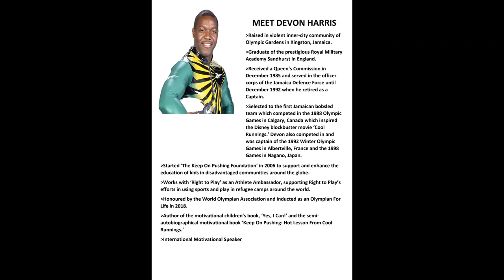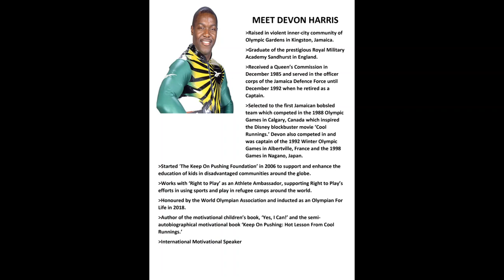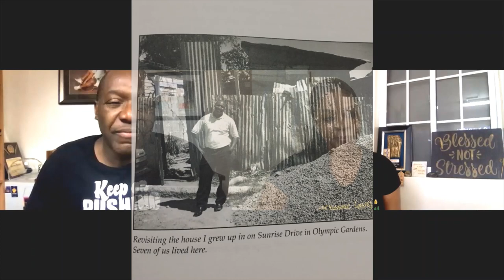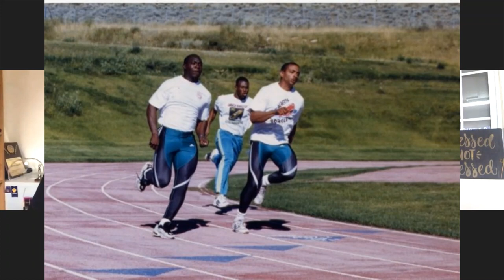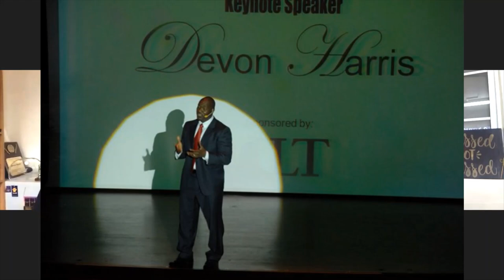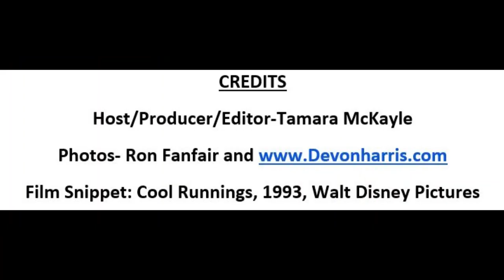History Making Jamaican Bobsledder tells us how to keep on pushing during challenging times|COVID19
How do you keep on pushing when the world around you seems to be crashing?
Hear some vital tips from Devon Harris, three-time Winter Olympian and original member of the historic Jamaican bobsled team that inspired the Disney film ‘Cool Runnings.'
Hear his journey from the inner city community of Olympic Gardens, Kingston Jamaica to the global stage. Plus his sentiments on the recent passing of his former teammate Sam Clayton Jr to COVID-19.